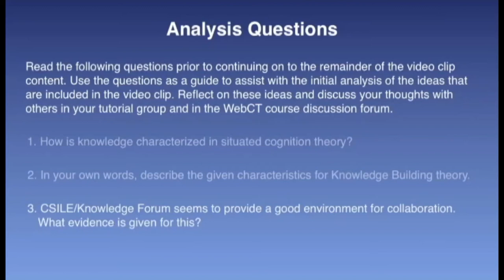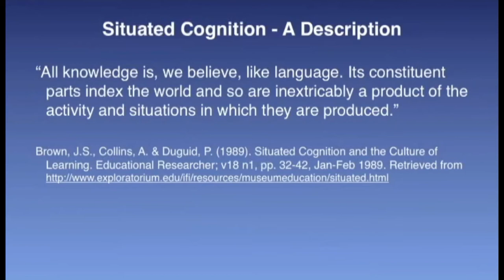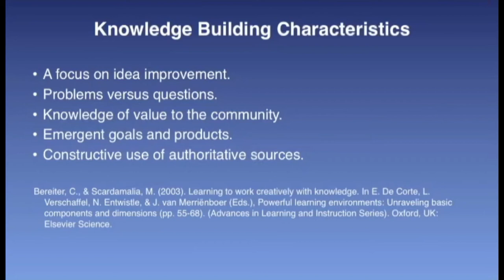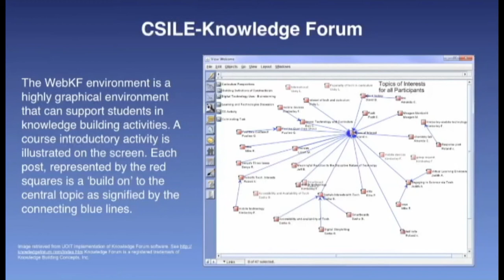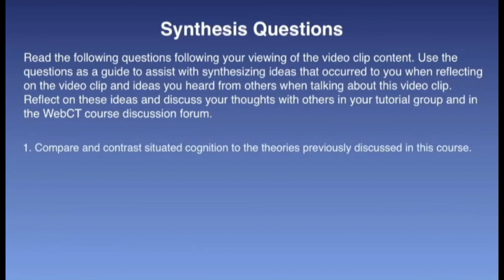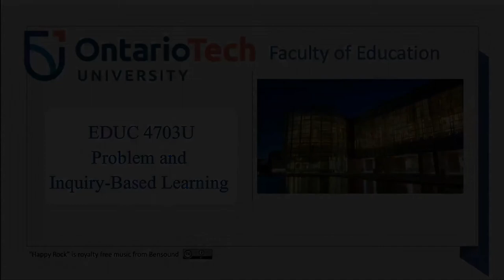Educ4703 Vidclip 9 1 2020